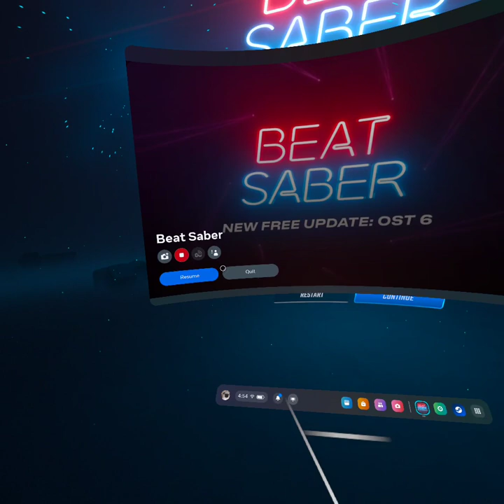Beat saber Expert plus:Anima by Reona